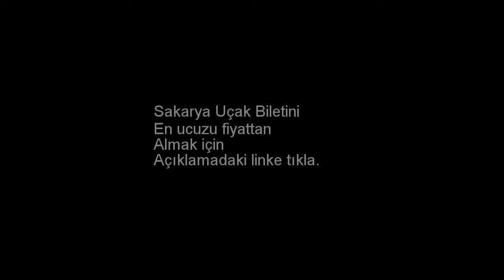Sakarya Uçak Bileti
Sakarya ucuz uçak biletini almak için yukarıdaki linki kullanabilirsiniz. Sakarya uçak bileti. Sakarya ucuz uçak bileti